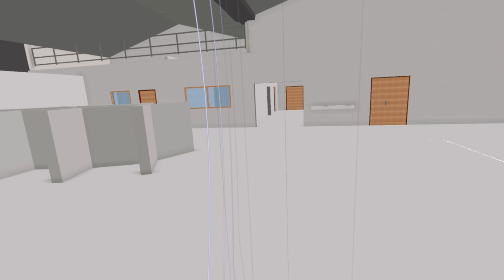Découvrez le nouveau BÂTIMENT CFA Ille-et-Vilaine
Le nouveau BÂTIMENT CFA Ille-et-Vilaine (Montgermont, 35) est en construction. Il accueillera dès la rentrée 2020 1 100 apprenants. Visite de centre de formation nouvelle génération.
Film réalisé par BÂTIMENT CFA Bretagne